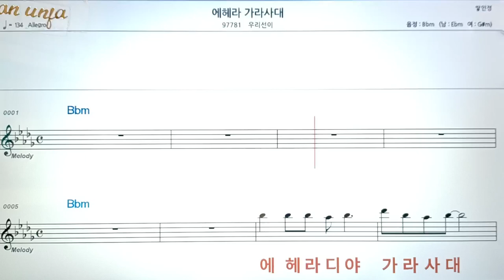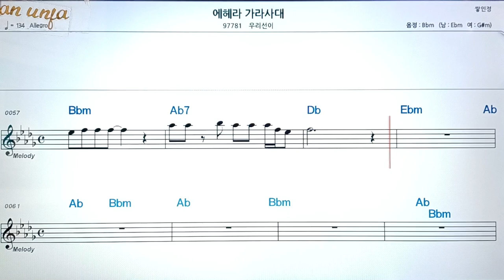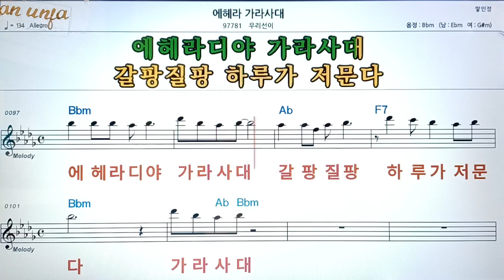에헤라 가라사대/우리선이👍악보, 코드,가사,Karaoke*가라오케 반주